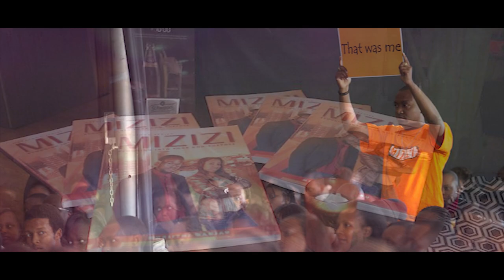MICHAEL OBBO ONEN || THE HILLCITY STORY || FREE THE FUTURE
Following the surge 💥 💥 of Mavuno Church in 2014, one thing was apparent- we had to find a home.🙇🏾 🙇🏾 🙇🏾

This home would serve as the launching pad 🛫  for Mavuno missionaries sent out to impact the world.🗺️

One such missionary is Pastor @michaelobboonen .🔥🔥 Campus Pastor of @mavunokampala , and Network Leader of the Mavuno churches in Uganda.

Follow his HillCity story and the impact it has had on his call to change lives in Uganda. 🇺🇬

🙌🏽 🙌🏽 To support the Free the Future Campaign and help give our global headquarters a home,